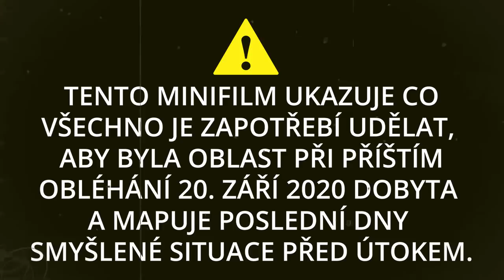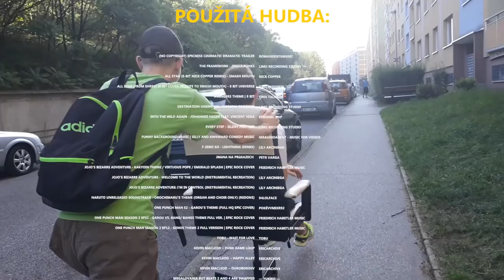OBLAST 51 | miniFILM | 2020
Minifilm na který se 10 dnů psal scénář, 12 dní se natáčel a přes 4 měsíce stříhal je konečně tu! Moc doufám, že se vám film bude líbit, je to rozhodně moje (naše) nejpropracovanější video v historii kanálu :) Takže pokud by jste mi chtěli nějak pomoct, určitě minifilm sdílejte a ukažte ho třeba kamarádům, kteří už stihli zapomenout, že Smookie existuje :D.

V minifilmu hráli: David, Míra, Filip, Petr, Smookie
S minifilmem pomáhali: Lalana, taťka
Speciální poděkování: MJake, FilmLearnin, PokéMixr92, Friedrich Habetler, Lily Arciniega

Videa, která byla použita:
★Shrek Forever After - Do The Roar (Original Video) [720p HD]★
2000 MODERN SOLDIERS vs 80000 SPARTANS - Ultimate Epic Battle Simulator
Anime Zoom Greenscreen
Area 51 Naruto Running Green Screen
Atomic Bomb Test
Avengers Theme | 8 bit
Black Screen Fire
Boing Sound Effect
Bolt says the N word
Bone Crack Sound Effect
BSG laser battle sound FX (1978)
Continuous Electricity Sound Effect
Crack wall effect green screen
Creeper Aw man... [MEME REVIEW]  #62
Dinosaur footsteps sound effects
Dirt Charge 23 Green Screen Chroma Key Effects Gre
distortion effect dab meme sound that is distorted
DJ Disc Scratch Sound Effect [Download Link]
Do you know the way - Uganda knuckles [Sound effect]
Dust Green Screen
Electricity sound effect :P
Epic Sword fight sound effects
Explosion croma key green screen, with explosion sound effect!
Explosion Sound Effects (Mp3 Download Link)
FILM DAMAGE EFFECT GREEN SCREEN (LOOP)
Fire Sound Effect
FORTNITE FLOSS EMOTE GREEN SCREEN
Free Explosion Sound FX - Stock Footage Collection From ActionVFX
Free Green Screen - Ground Crack
Free Green Screen Air Effects | 4K
Free Green Screen Energy Effects | 4K
FREE HD Green Screen EXPLOSION SMOKE OVERHEAD VIEW
FREE Transition Sounds Effects! Swoosh, Swish, Whoosh
FREE TV  BEEP EFFECT  USE YOUTUBE TO MP3- FREE BEEP OR TV BREAKDOWN EFFECT
Game Theory: Does Isaac DIE?!? Binding of Isaac Rebirth's Endings EXPLAINED.
green screen effect side ways speed lines overlay full
Green Screen HD - Water chroma key
Green Screen Kamehameha Effect
GREEN SCREEN REALISTIC RAIN EFFECT
Green screen smoke explosion - New Level Films™
Green Screen Thundering and Lightning Sound Effects (Download Link)
Heartbeat sound
Electricity Shock Sound Effects All Sounds
Huge Building Explosion at 2500fps - The Slow Mo Guys
Chainsaw Cutting Wood Sound Effect
Chest Opening (Fortnite) - Sound Effect [HD]
Chopping Hollow Tree SOUND EFFECTS
Kamehameha Green Screen + Sound Effect [1080p - 1920x1080]
Lightning sound effects
meteor impact w sound
Minecraft Damage (Oof) - Sound Effect (HD)
Minecraft death pixel effect green screen (by @vw.mp4)
Monster Sound Effects
Night Sky Stars Falling Animated Video Background
Nuclear Explosions Videos High Quality
Pop Sound Effect
POPULAR WHOOSH SOUND EFFECTS FOR EDITS
Rain Sound Effect Short (2 minutes) ♪
Scary sounds from a night in the wild
Shiny Gleam Revelations | Sound Effect
Shrek VS Thanos DESPACITO battle reupload
Slow Motion Punch in the Stomach - The Slow Mo Guys
Sound effect in anime (DL link)
Space Battle Ambience with Fighters, Lasers and Explosions
Spongebob Time Cards
Star Platnium "Ora Ora Ora" sound effect
Star Wars - Lightsaber Duel Clips (No Music, SFX only)
World Of Light Green Screen Meme -SmashBros -SmashBrosUltimate -WorldOfLightGreenScreen
Noggin Clontith Green Screen
megalovania but beats 2 and 4 are swapped

Použitá hudba:
(No Copyright) Epicness Cinematic Dramatic Trailer
The Framework - Jingle Punks
All Star (8-Bit Nick Copper Remix) - Smash Mouth
All Star (from Shrek) [8 Bit Cover Tribute to Smash Mouth] - 8 Bit Universe
Into The Wild Again - Johannes Häger feat. Vincent Vega
Funny Background Music | Silly And Awkward Comedy Music
F-Zero GX - Lightning (Remix)
Jména na průkazech
JoJo's Bizarre Adventure - Kakyoin Theme / Virtuous Pope / Emerald Splash | Epic Rock Cover
JoJo's Bizarre Adventure - Welcome to the World (Instrumental recreation)
JoJo's Bizarre Adventure: I'm in Control (Instrumental recreation)
Naruto Unreleased Soundtrack - Orochimaru's Theme (organ and choir only) (REDONE)
One Punch Man S2 - Garou's Theme (Full HQ Epic Cover)
One Punch Man Season 2 EP11 - Garou Vs. Bang/ Bangs Theme Full Ver. | Epic Rock Cover
One Punch Man Season 2 EP12 - Genos Theme 2 Full Version | Epic Rock Cover
Tobu - Wait For Love

Odkazy se bohužel do popisku nevešly.

Byly použity také materiály z knihoven: Videezy, Zapsplat

Mockrát děkuji za zhlédnutí videa! :)